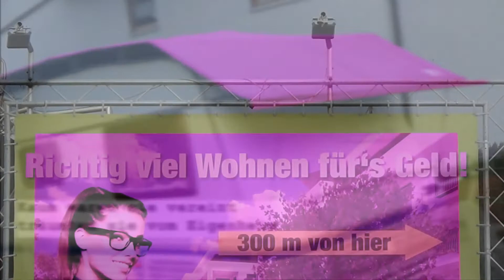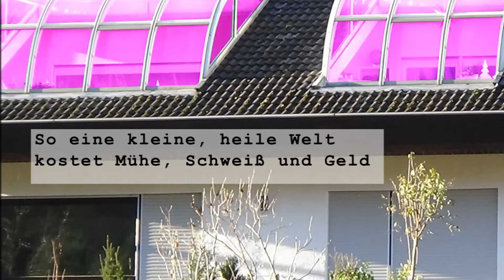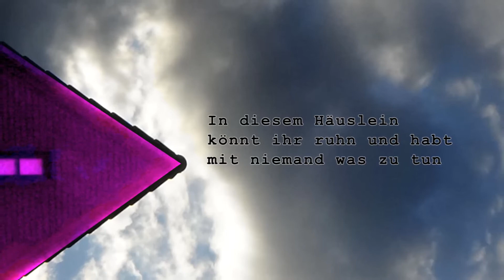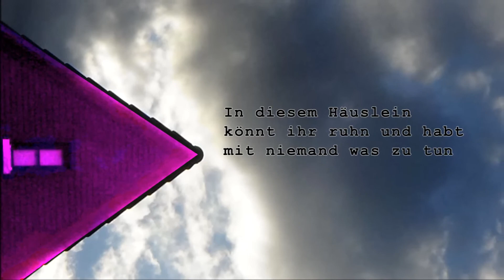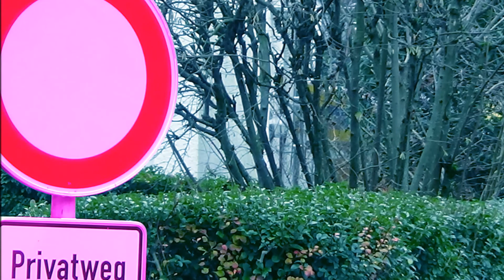Zebrafink Gebrauchslied Nr.22 / In diesem Häuslein / Herr Heimlich und Frau Privat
Die berüchtigten Lieder des Zebrafink

(Ein Lied über den Rückzug ins Private)

Herr Heimlich und Frau Privat
trafen sich zur Flitterfahrt
Kaum waren sie vereint
träumten sie vom Eigenheim

Zwei Kinder folgten auf die Tat
er arbeitet als Bausoldat
hat wenig nur zu lachen
doch konnt am Haus viel selber machen

REF: In diesem Häuslein könnt ihr ruhn
und habt mit niemand was zu tun.
Anständig, still und reinlich
so sprach man von Familie Heimlich

Sie mussten einiges erdulden
Dazu kamen reichlich Schulden
So eine kleine, heile Welt
kostet Mühe, Schweiß und Geld

War alles wie wunderbar als
die Burg dann fertig war
Ein Onkel dessen Blick nicht trog
grunzte: "Schön wie aus dem Katalog

REF

Sie hatte wirklich alle Gaben
die zur Glücks-Technik nötig waren
Was trieb diesen Mann
in die Katastrophe dann?

Die Wahrheit wird man nie erfahren
Sie trugen alle raus auf Bahren
Getaucht in Blaulicht sah man
blutige Risse, hinter der Normal-Kulisse

REF

Die Nachbar-Bärechen erschrocken zirpten:
"Wie konnte sowas nur passieren?"
In Tuschel-Trauben sah man sie stehn:
"Es war wohl ein Privat-Problem!"

REF

Musik & Gesang: ichael Siebert
Text: Zebrafink

/videos

CHEAP ELVIS STUDIOS